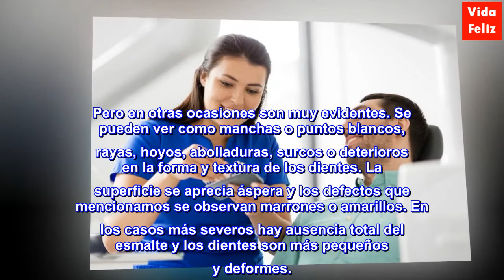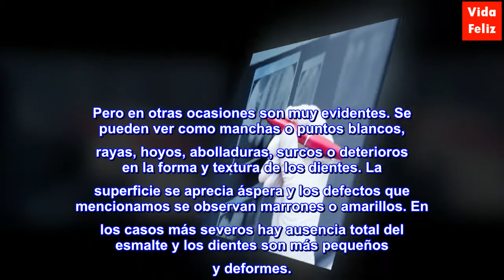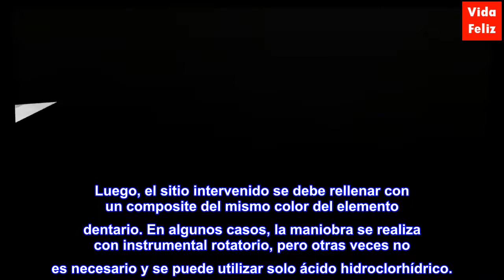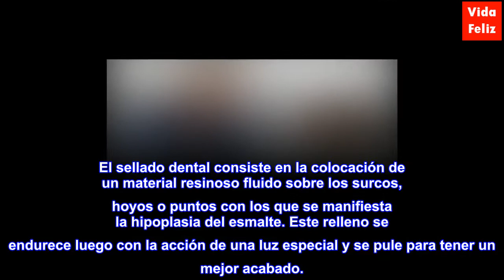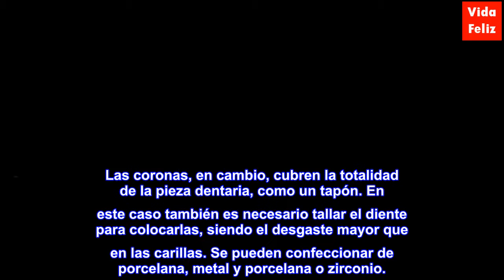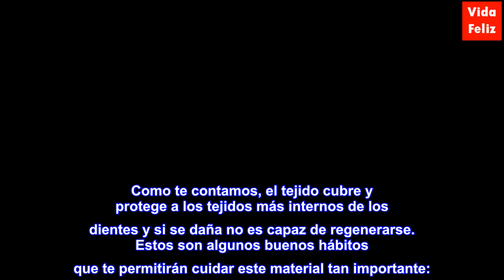¿Qué es la hipoplasia del esmalte y cómo se puede tratar?